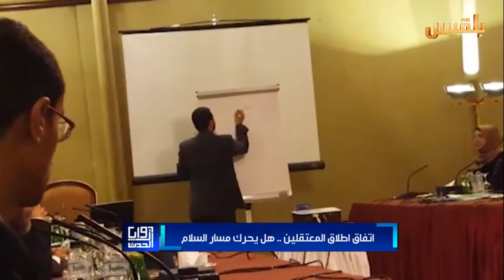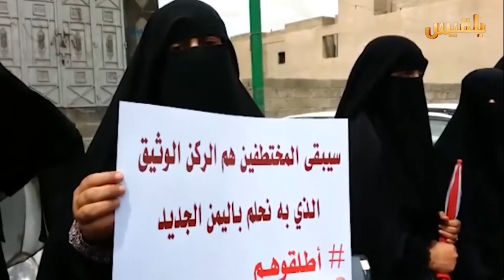زوايا الحدث | اتفاق مبدئي على اطلاق المعتقلين.. هل سيجد الطريق للتنفيذ؟ | تقديم : بشير الحارثي